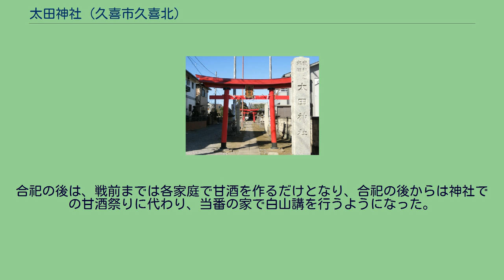太田神社 (久喜市久喜北)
太田神社（おおたじんじゃ）は、埼玉県久喜市久喜北一丁目にある神社である。
1907年（明治40年）8月から11月にかけて行われた合祀により「雷電千勝神社」から「太田神社」へと名称を改められ、村社とされてきた。
かつての所在地表記は大字野久喜字丸島596で、1973年（昭和48年）11月1日の住居表示実施により北一丁目6番29号となった。
2010年（平成22年）3月23日に行われた久喜市・菖蒲町・栗橋町・鷲宮町の合併に際して北一丁目が久喜北一丁目に変更され、現在に至っている。
1948年（昭和23年）時点での境内地面積は639坪であった。
祭礼は7月25日とされている。
1907年（明治40年）8月から11月にかけて行われた合祀では、8月17日に稲荷神社（大字野久喜字上宿）・香取神社（かんどりじんじゃ、大字野久喜字香取）・青瀧神社（大字野久喜字出来野）、10月3日に稲荷神社（大字古久喜字丸島）・浅間神社（大字古久喜字中島）・浅間神社（大字古久喜字本田）・女体神社（大字古久喜字出来野、大字古久喜鎮守）・白山神社（大字古久喜字本田）、11月11日に千勝神社（総鎮守）・雷電神社（大字野久喜鎮守）・女体神社（字和田）・神明社（大字古久喜字市ノ坪）が集められた。
境内社として浅間神社・白山神社・青瀧神社・稲荷神社が祀られている。
境内施設として本殿、社務所、鳥居、手水舎、灯籠、松の木、イチョウの木、「武蔵国 太田 太田神社」と彫られた標柱、「忠魂碑」と彫られた石碑、「太田神社改修記念碑」と彫られた石碑、「合祀記念碑」と彫られた石碑などである。
7月25日の祭礼では「古久喜の獅子舞」と称される行事が行われる。
行事の由来は、おおよそ500年程前（西暦1500年頃）に大水が出た際に古久喜・野久喜の北方を流下している青毛堀川に獅子頭が流れつき、古久喜耕地の人々がこの当時古久喜で一番の大尽と称されていた武井家にこの獅子頭を持ち込み、武井家はこれを遍照院に収め、これ以後、獅子舞が舞われるようになったと伝えられている。
行事の流れとして、当日遍照院に集まり、御神酒を用いてお清めを行い、獅子舞の支度をする。
支度が済むと剣を持った天狗を先頭に笛方・大獅子・雌獅子・中獅子・道化の順で列を成し、村回りを行う。
その後、太田神社に行き、拝殿の前で弓取り・綱取り・橋渡しと呼ばれる曲目の舞を奉納した後、再び遍照院に戻る、というものである。
太田神社では先述のように古久喜・野久喜の神社が合祀されているが、この獅子舞は「古久喜の獅子舞」と称されるように、正確には古久喜の行事となっている。
この獅子舞は1935年（昭和10年）頃に耕地にて馬が炭素病で死んだ際、被害が拡大しないよう臨時で4か所の辻で舞ったところ、それ以後は炭素病にかかる馬はいなくなったという伝承があり、また雨乞いや流行病が起った際にも厄除けとして舞われることもあった。
この他、合祀されている白山神社の「甘酒祭り」という行事がある。
1907年（明治40年）の合祀以前は旧暦の9月15日に行われていたが、合祀後は月遅れの10月15日に行われるようになり、戦後からは新暦の9月15日に催されるようになった。
本来は氏子50件余の中から3件が当番となり甘酒を作り、祭りの当日に神社の境内に桶を設け、参拝者に配っていた。
合祀の後は、戦前までは各家庭で甘酒を作るだけとなり、合祀の後からは神社での甘酒祭りに代わり、当番の家で白山講を行うようになった。
この行事も古久喜の行事となっている。